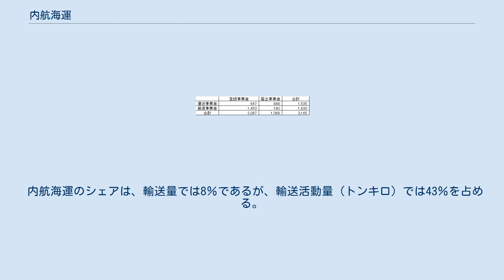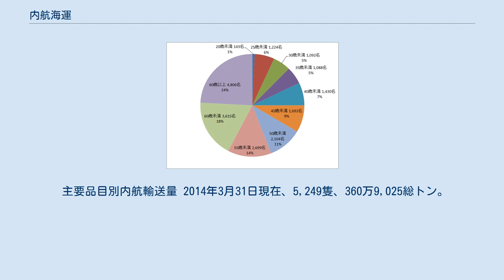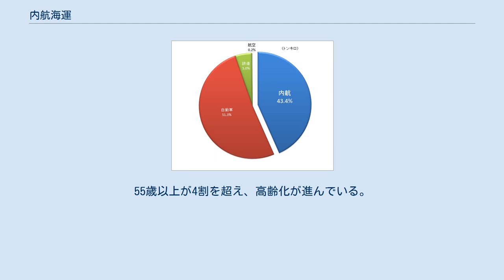内航海運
内航海運 (ないこうかいうん)とは、国内貨物の海上運送のことをいう。
 内航海運業法の第2条において、 ‘この法律において「内航運送」とは、次に掲げる船舶（はしけを含む。以下同じ。）以外の船舶による海上における物品の運送であつて、船積港及び陸揚港のいずれもが本邦内にあるものをいう。
 一　ろかいのみをもつて運転し、又は主としてろかいをもつて運転する舟 二　漁船法（昭和25年法律第178号）第２条第１項の漁船’ と定義されている。
 2012年度の輸送トン数は、365,992千トンで、前年度比1.4％増、輸送トンキロでは、1,778億トンキロ、前年度比1.7％増。
 内航海運のシェアは、輸送量では8％であるが、輸送活動量（トンキロ）では43％を占める。
 国内貨物輸送機関別シェア 石灰石、石油製品、鉄鋼等、セメント、砂利・砂・石材、化学薬品・肥料、石炭、製造工業品、自動車等の産業基礎物資9品目で輸送トンキロの91％、輸送トン数の90％を占める。
 主要品目別内航輸送量 2014年3月31日現在、5,249隻、360万9,025総トン。
 船種別内航船腹量 2014年3月31日現在、3,641事業者であるが、内、休止等事業者が476事業者あり、営業事業者は3,165事業者。
 内航海運実事業者数 2013年10月現在、19,893名。
55歳以上が4割を超え、高齢化が進んでいる。
 内航船員年齢構成